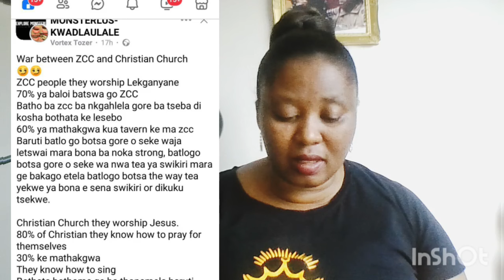70% OF ZCCS ARE WITCHES 🧙‍♀️ # PROVE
holy spirit lead